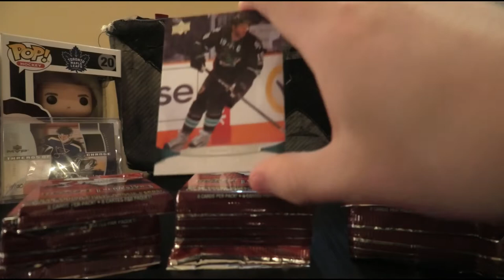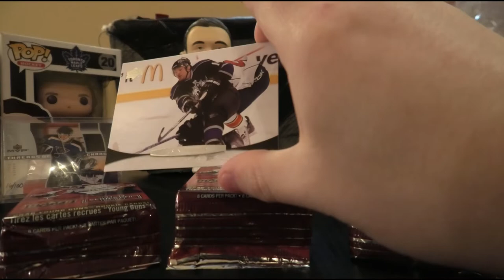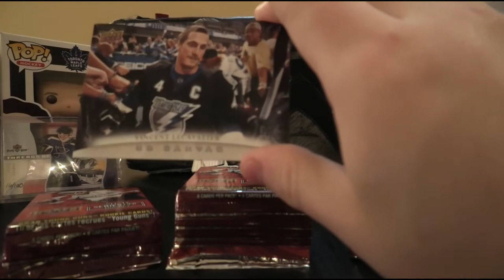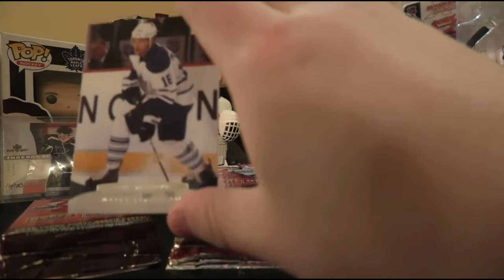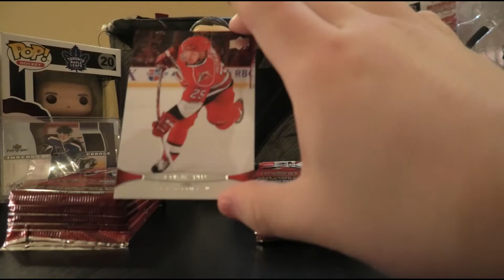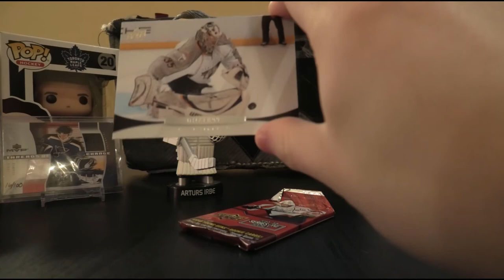We Got 8 Young Guns Rookies? 24 Packs of 2011-12 Upper Deck Series 1 Retail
Today we opened up 24 retail packs of 2011-12 Upper Deck Series 1 that were liberated from an assortment of blister packs. A lot of Young Guns came out of those packs, but whose were they? And what does the "Irbe Bobblehead of Judgement" proclaim about the break as a whole?

Find out by watching the video!